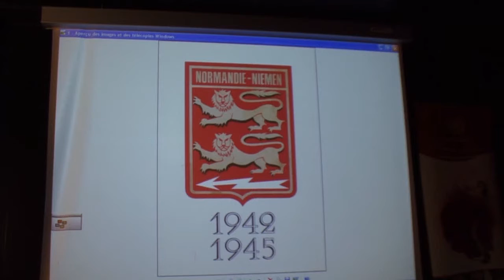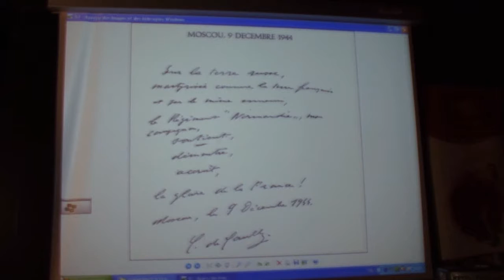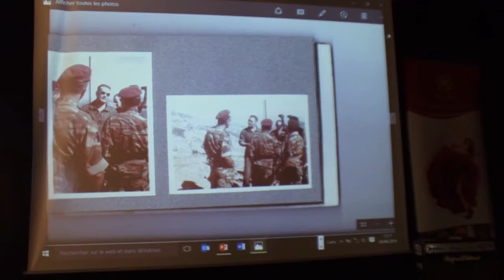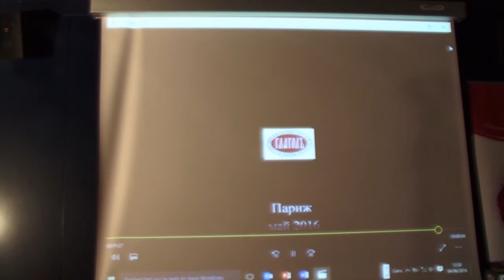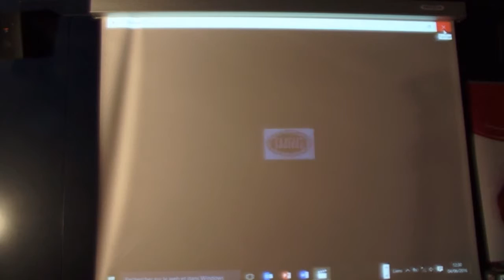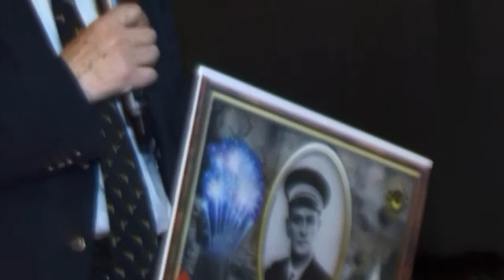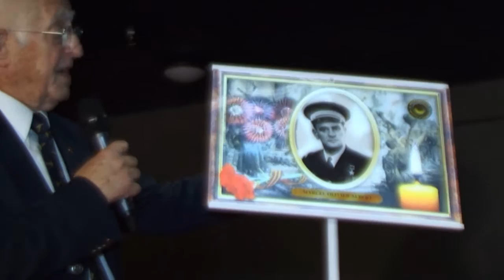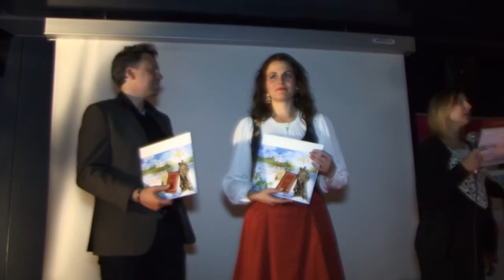NORMANDIE NIEMEN 2016